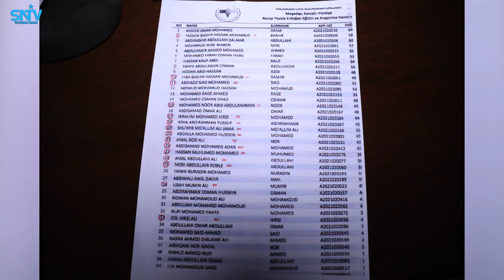Dhallinyaro ka baxday jaamacadaha dalka oo dhakhaatiir loogu qaatay isbitaalka Erdogan {Ex Digfeer}